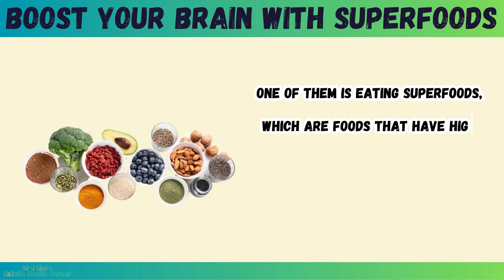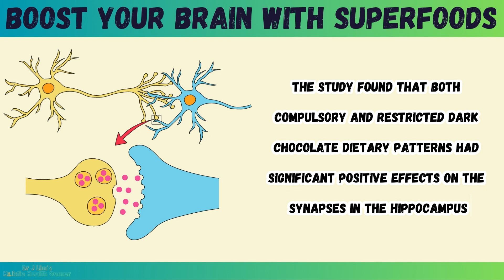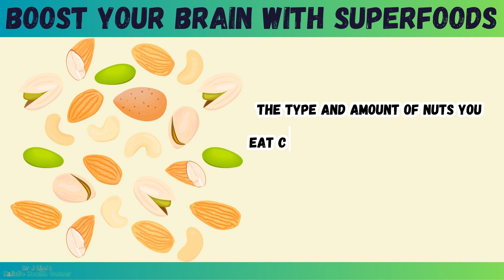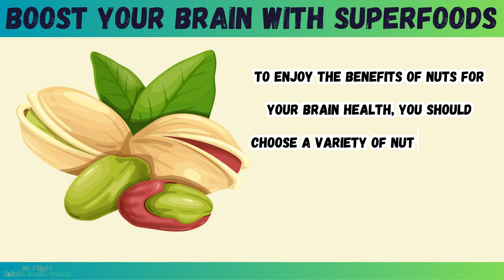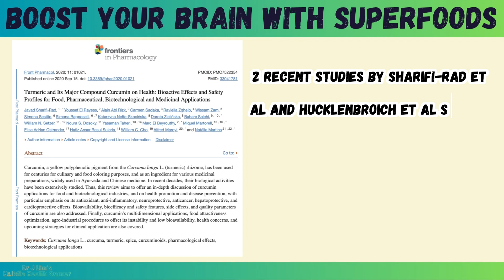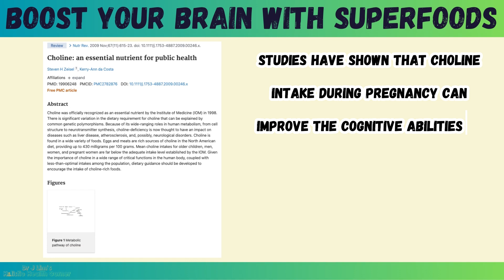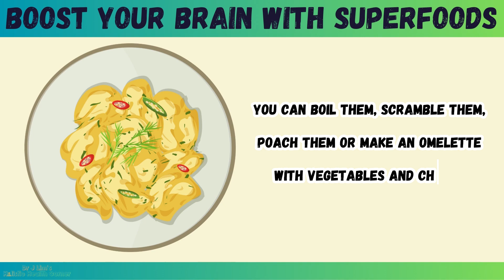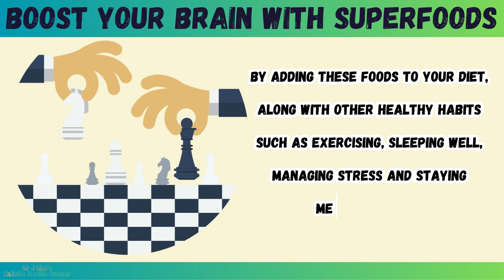CLEAR Your BRAIN FOG and ENHANCE Your COGNITION: A Cambridge Doctor’s Secrets for AVOIDING DEMENTIA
Brain fog is a term that describes a feeling of mental confusion, forgetfulness, lack of focus, and reduced mental clarity. It can affect anyone at any age, but it becomes more common as we get older. Brain fog can have many causes, such as stress, lack of sleep, poor nutrition, hormonal changes, certain medications, and underlying health conditions.

In this video, I will discuss 5 superfoods that have been shown to to boost your brain power and protect your brain from damage.

P.S. If you’re interested in the research papers that I used for this video, you can find all the links in the timestamps below. Just click on the time that corresponds to the food or supplement you want to learn more about and you’ll be directed to the source. Happy reading!

Timestamps:
00:00 - Intro

00:16 - Brain Fog

01:17 - Dark Chocolate

03:24 - Nuts

05:47 - Turmeric

07:57 - Eggs

09:32 - Avocado

I hope you find this video informative and helpful.